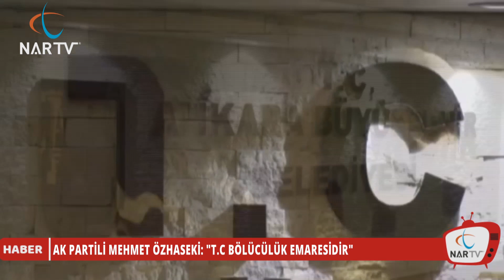AK PARTİLİ MEHMET ÖZHASEKİ: "T.C BÖLÜCÜLÜK ALAMETİDİR"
T.C ibaresi bölücülüktür...

Bu ifadeler Ak Partili Mehmet Özhaseki'ye ait.

Bazı belediyelerin tabelalarından kaldırılan T.C ibaresi Ak Parti'nin kaybettiği yerlerde yeniden eklenmişti...

Uzun süredir devam eden Türkiye Cumhuriyeti'nin kısaltması T.C ibaresi için şoke edici ifadeler kullanıldı.

Kayseri Milletvekili eski bakanlardan Mehmet Özhaseki, TV1 kanalında katıldığı programda tepki çeken ifadeler kullandı.

AÇ

Özhaseki'ye ittifak ortağı MHP'de dahil tüm siyasi partilerden ve vatandaşlardan tepki yağdı.

Ak Parti'nin kaybettiği belediyelerde CHP yeniden T.C'yi tabelalara eklemişti.

Halk T.C ibaresinin yeniden resmi makamların tabelalarında yer almasını alkışlamıştı.